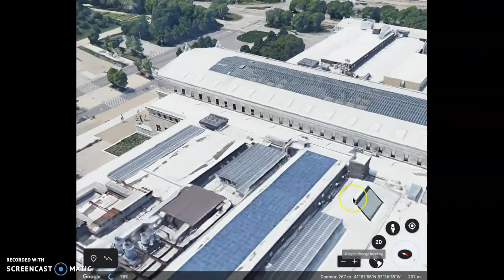Travel Band Chicago 2020 Fly Over